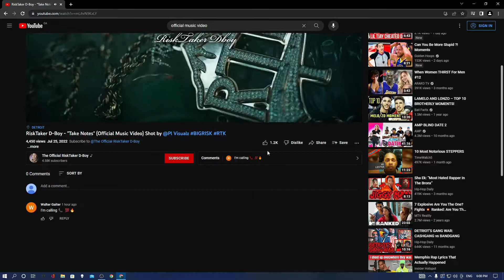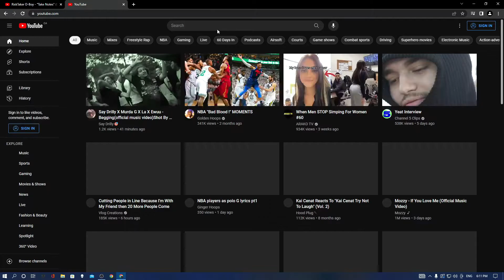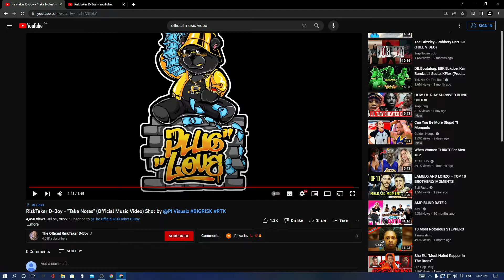HE GOES CRAZY ON THIS!! RiskTaker D-Boy - "Take Notes" (Official Music Video) Reaction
Yo this was fire fosho, go chek out RiskTaker D-Boy

YO gimme sum recommendations
Sub yall, tryna hit 1k by September, WE ON TIMIN GANG
GRT!